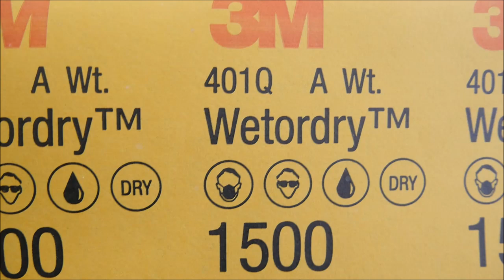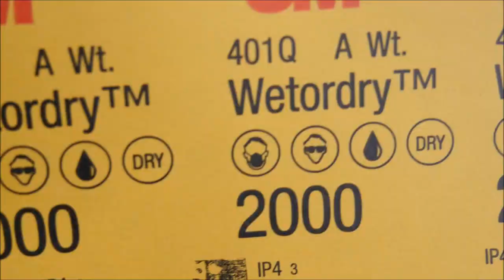ヘッドライト塗装して、ゆず肌になってしまったので、修正しました。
たった８時間の使用期限が冷凍保存で１か月？ありえない使いかた-ヘッドライト補修スプレー